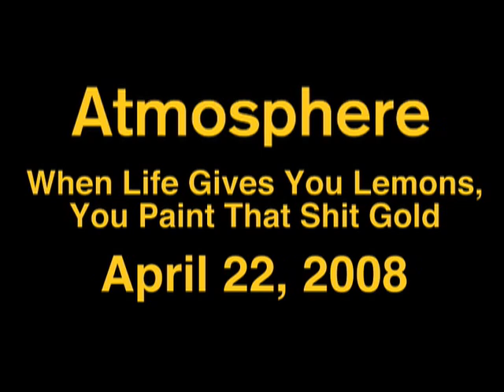Atmosphere's Paint it Gold - Episode 2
Atmosphere "When Life Gives You Lemons, You Paint That Shit Gold" available now at iTunes

Here is episode 2 of "Paint It Gold."
I did not wear flip flops this time.

Thank you for participating in this. Obviously, we couldn't actually answer all of the questions you sent, but we did our best to talk about a few different topics.

If your question did not get answered, it may still get answered in the next episode.

I don't think bees have knees, but i think you are awesome.
-s